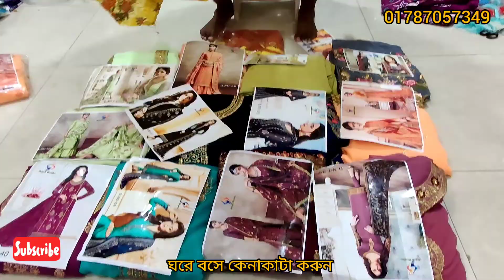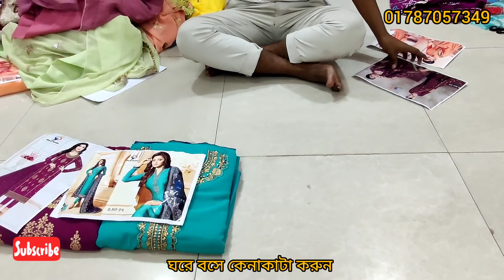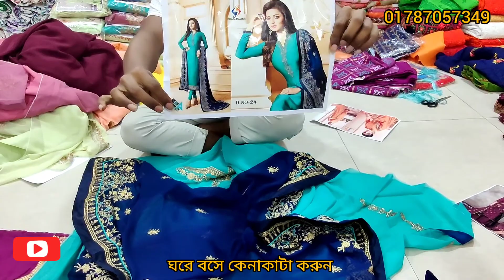মাত্র ১৬৫০ টাকায় কিনুন অসম্ভব সুন্দর গর্জিয়াস ইন্ডিয়ান পার্টি ড্রেস বিনয় ব্র্যান্ডের।😍